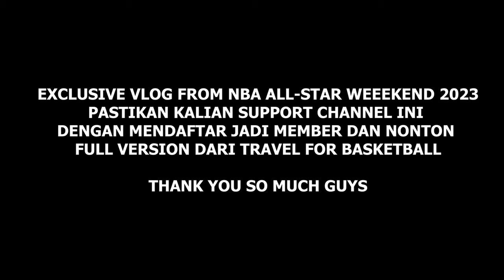TRAVEL FOR BASKETBALL: Mac McClung Memang PALING BAIK & Jalan-Jalan di NBA Crossover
Di episode Travel For Basketball kali ini, gue mendapatkan hadiah ulang tahun dari bokap gue untuk meliput NBA All-Star Weekend 2023. Gue mau ajak kalian liat suasanya Jordan Rising Stars serta juga keramaian di Media Availability untuk ngobrol dengan Mac McClung dan Trey Murphy III.